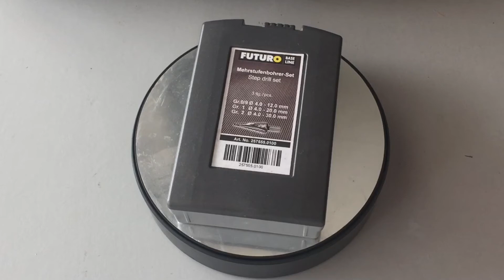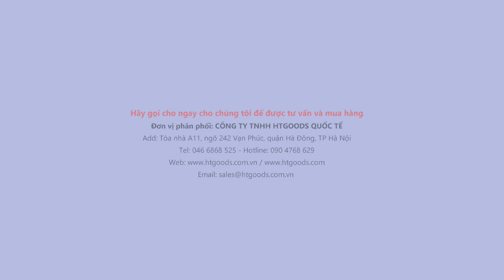Một kỹ sư " CHẤT" dùng BỘ MŨI KHOAN TẦNG cũng phải "CHẤT". 257555 Futuro/made in Germany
Đã bán là phải bán hàng "CHẤT". Bộ mũi khoan tầng HSS Futuro là một trong những sản phẩm CAO CẤP hàng đầu CHÂU ÂU.

Nhập khẩu & phân phối bởi:
CÔNG TY TNHH HTGOODS QUỐC TẾ
Add: Tòa nhà A11, ngõ 242 Vạn Phúc, quận Hà Đông, TP Hà Nội